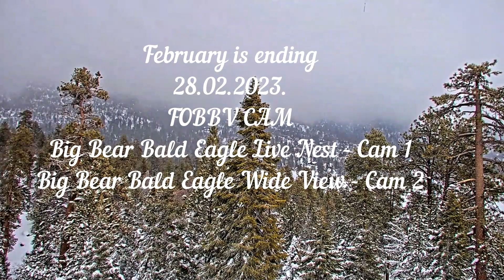Last day of February FOBBV CAM Big Bear Bald Eagle Live Nest Cam 1 / Wide View Cam 2